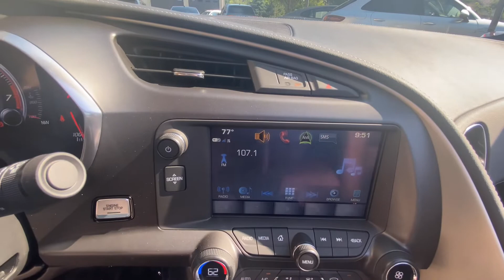2017 Chevrolet Corvette Grand Sport/SOLD!!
2017 Chevrolet Corvette Grand Sport Coupe w/1LT in Black with Jet Black interior. This beast comes with a 6.2L V8 and a 7-speed manual transmission. This vehicle was optioned with the 3.42 Rear Axle, Grand Sport Black Painted Wheels, Mylink with Navigation, Battery Protection Package, Carbon Flash Badge Package, and a Performance Data and Video Recorder.